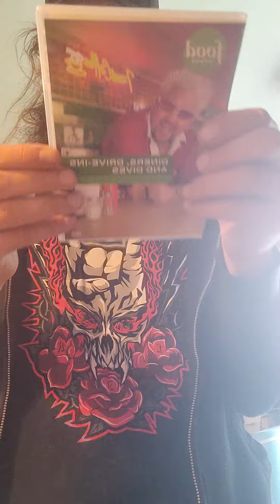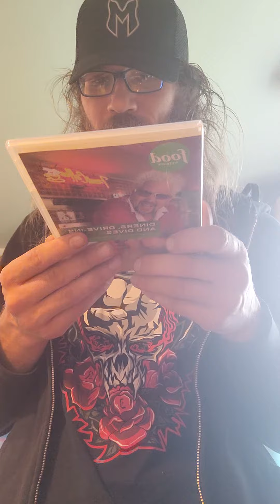dinners drives in and dives season 1 dvd unboxing